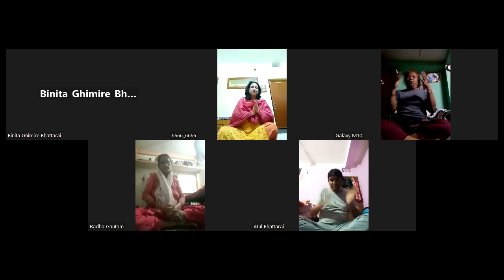Omkar Dhyan Sadhana | Feedback Session | Yogmaya Jeevanyog Prayogsala | Jeevan vigyan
योगमाया जीवनयोग प्रयोगशालामा भई रहेको सन्ध्याकालीन १०८ ॐ कार साधनामा  यहाँ  सबै प्रेमल मनहरु लाई   हार्दिक स्वागत छ ।

हरेक शुक्रबार पनि बेलुकी ८:१५ देखि जुम खा्लिने र फिडब्याक १५ मिनेट मात्र हुने सुचित गरिन्छ।शुक्रबार एक दिन साधना समय ९:४५ सम्म हुनेछ।
साधना  समय  :- बेलुका  ८:३० देखि   ९:३० बजे सम्म (नेपाली समय अनुसार)

तलको लिंक मा थिची जोडिन सक्नु हुनेछ

Passcode:6666

ॐ कार ध्यान कम्तीमा २१ दिन र वढिमा३महिना समय अवधि गर्दा हुने फायदाहरू
१)पेट,छाति र मष्टिस्क सम्बन्धि सम्पुर्ण राेग निवारण हुन्छ।
२)पेट,छाति र मष्टिस्ककाे उपचार(healing) गर्छ।
३) गहिरो निन्द्रा लगाउछ।
४)मन शान्ति र आनन्दीत बनाउँछ।
५)वातावरण स्वस्थ बनाउछ।
६)नकारात्मक भावना हटाई सकारात्मक भावना अभिवृद्धि गर्छ।
७)कुण्डलिनी उर्जा जगाउन मदत गर्छ।
८)आफुलाई शुन्यतामा लगेर चैतन्यता बढाउन मदत गर्छ।
९)स्वभाविक खुसी,आत्मविश्वास जगाउछ।
१०)शारीरिक,मानसिक र भावनात्मक समस्याहरू समाधान गर्छ।
                          जीवन विज्ञान परिवार